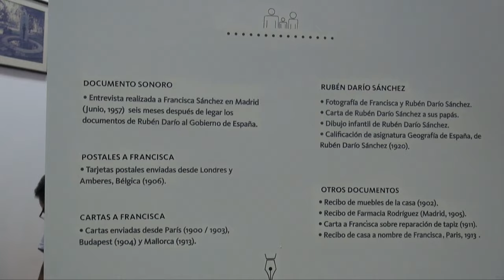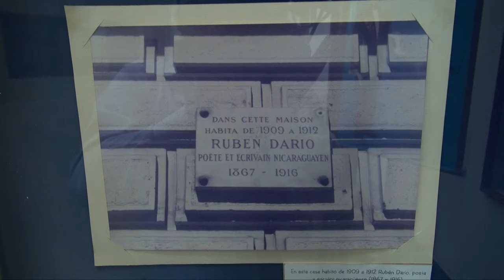Un tesoro de Rubén Darío en Managua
ruben • dario • sala • exposicion • palacio • cultura • centenario  • muerte • nicaragua • tv • video • noticias • noticiero • canal • medios

En el segundo piso del Palacio de la Cultura, en el antiguo centro histórico, en Managua, se ubica la sala de exposición y de investigación “Rubén Darío”.